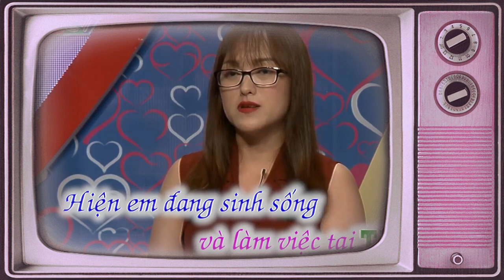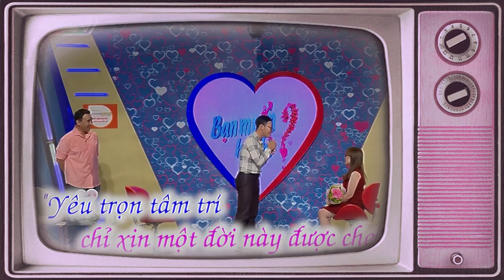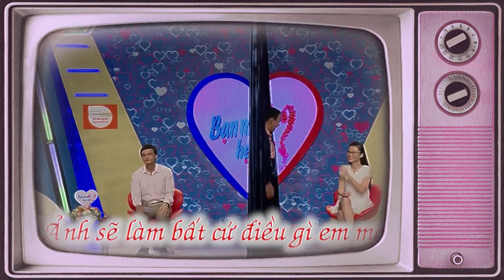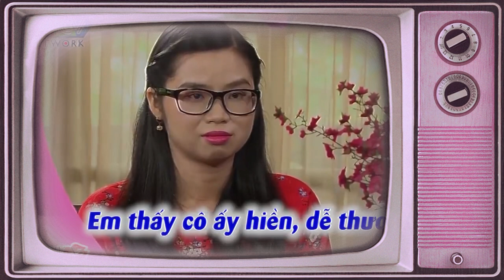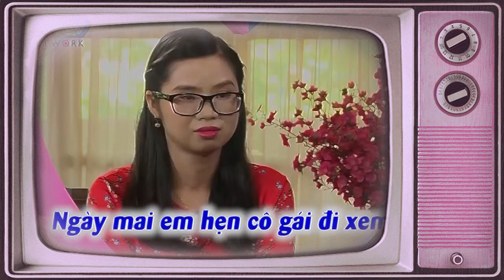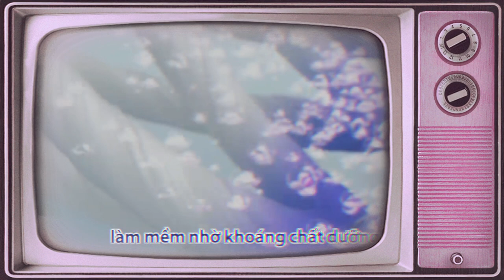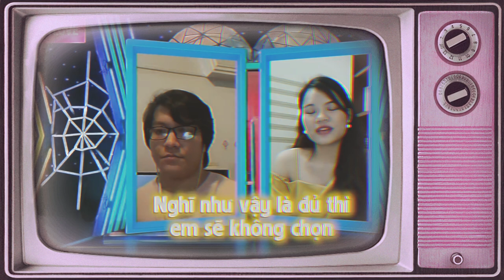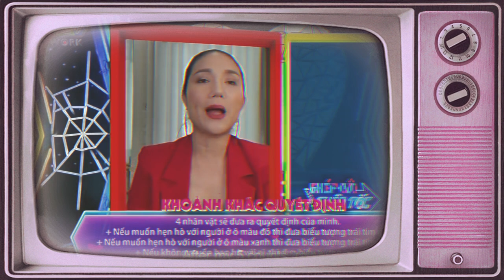Chàng Tạo Niềm Tin Cho Gái Bằng Cách Mua Vé Vietlot Để Có Tiền Xây Nhà Làm Trường Quay Cười Sái Hàm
69 Cách Yêu là trang cập nhật những chương trình hẹn hò, ghép đôi, mai mối hot nhất hiện nay BẠN MUỐN HẸN HÒ, HẸN ĂN TRƯA, VỢ CHỒNG SON, YÊU LÀ CƯỚI, MAI MỐI CÙNG NGƯỜI LẠ